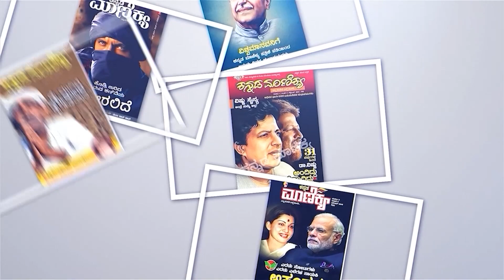ಹಾದಿ-ಬೀದಿಯಲ್ಲಿ ವಿಷ್ಣು ಸರ್ ಅವ್ರನ್ನ ಪ್ರದರ್ಶನ ಮಾಡಬೇಡಿ